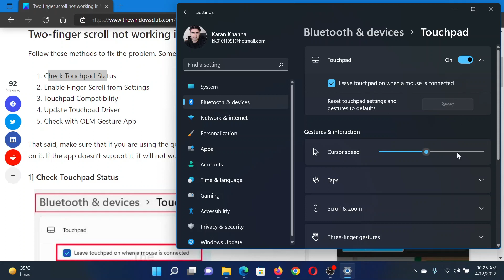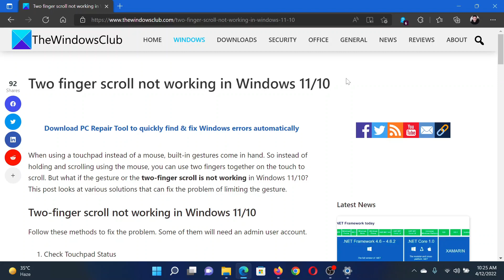Two finger scroll not working in Windows 11/10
When using a touchpad instead of a mouse, built-in gestures come in hand. So instead of holding and scrolling using the mouse, you can use two fingers together on the touch to scroll. But what if the gesture or the two-finger scroll is not working in Windows 11/10? This guide looks at various solutions that can fix the problem of limiting the gesture.

1] Check Touchpad Status

2] Enable Finger Scroll from Settings

3] Touchpad Compatibility

4] Update Touchpad Driver

5] Check with OEM Gesture App

Timecodes:
0:00 Intro
0:21 Check Touchpad status
1:04 Reinstall Touchpad drivers